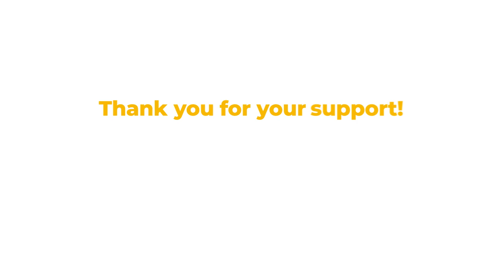Sunshine Gasoline Promotion